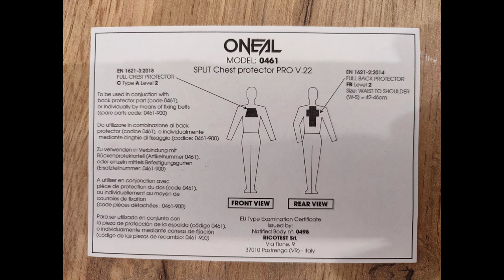O'Neal SPLIT Chest PRO V.22 Chest protector / buzer motocross enduro MTB